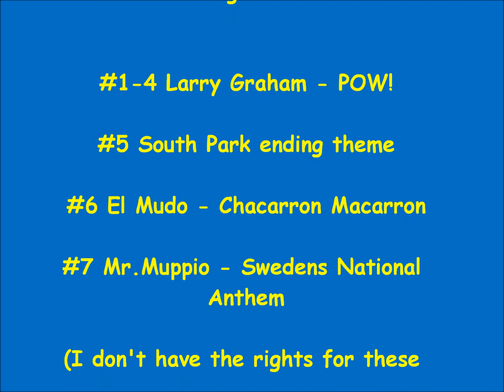Trashed Gamers 5½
The most epic of epic epics is back with another epic epic of epic epicness!

Songs are in the credits.